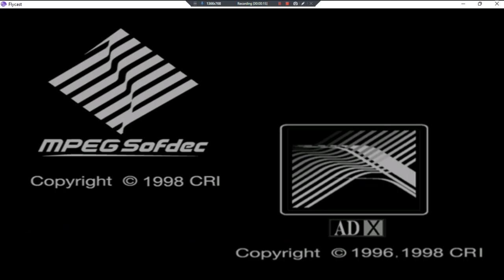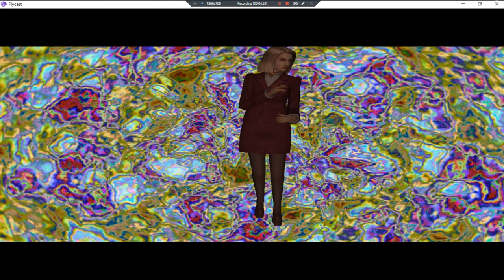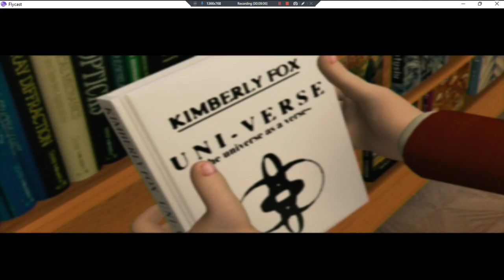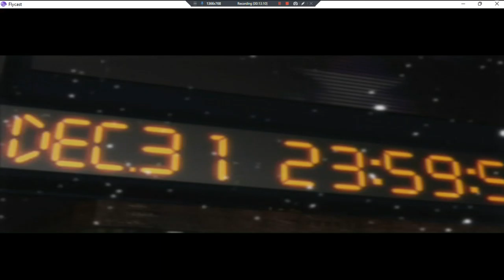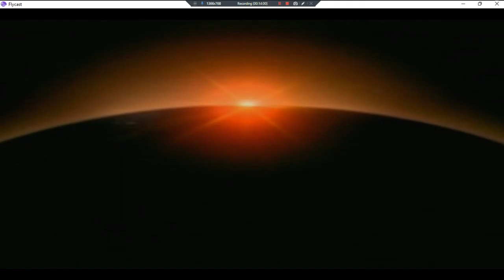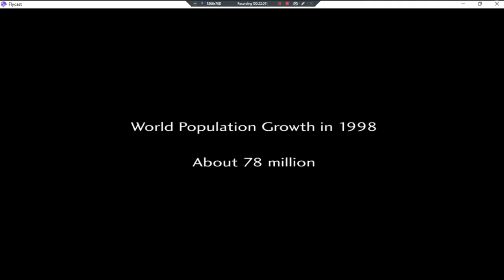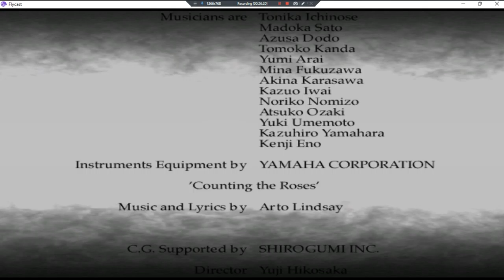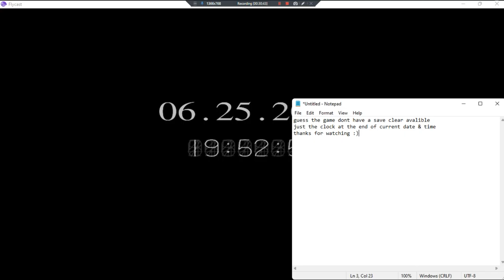D2 •U• ~ GamePlay ~ Gaming P6 ~ DC ~ 1080pᴴᴰ ~ 2022 ~ W11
Year Made: 2022 120fps [D4ED Credits;13:54~28:25]
1080pᴴᴰ (With Fabulous & Outstanding 7.1 Audio For All DC Games)